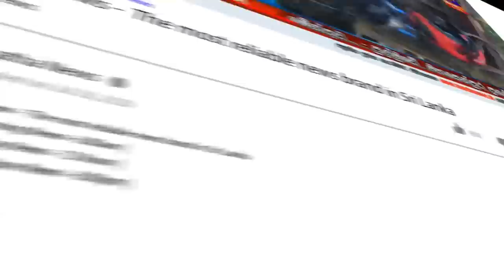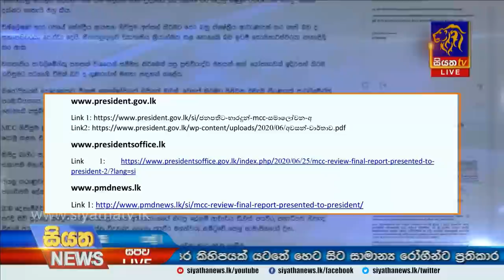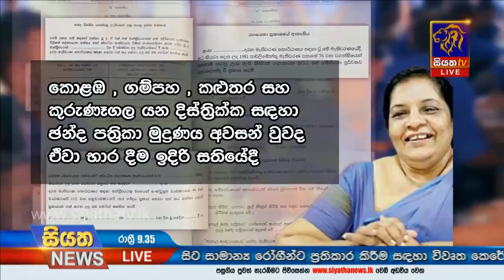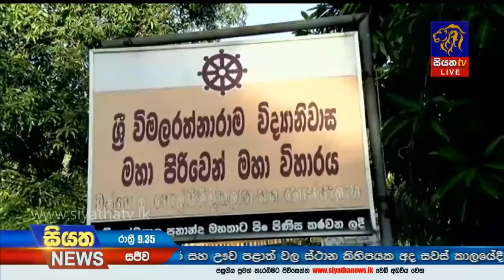Siyatha News | 09.35 PM | 28 - 06 - 2020